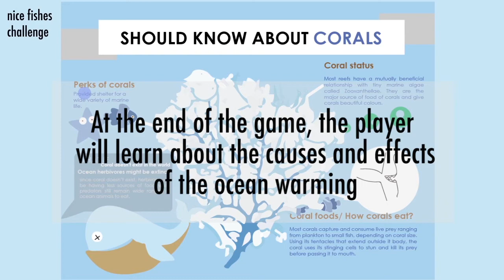Yo ocean/ Graphic and animation/ z3457035 Phochanan Laovisuthichai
Yo ocean utilises a mobile application as a medium of interaction  designed for ocean awareness campaigns, specifically in coral bleaching.